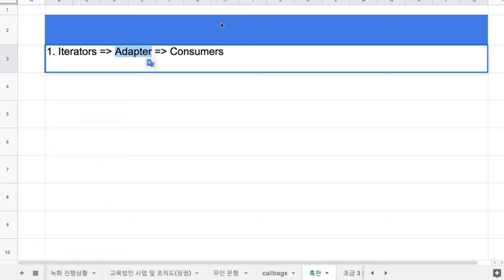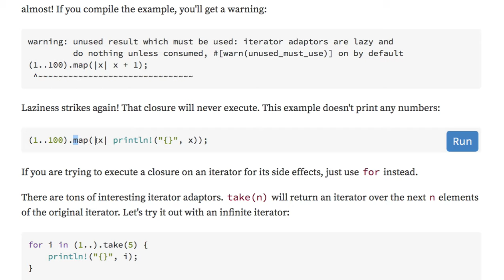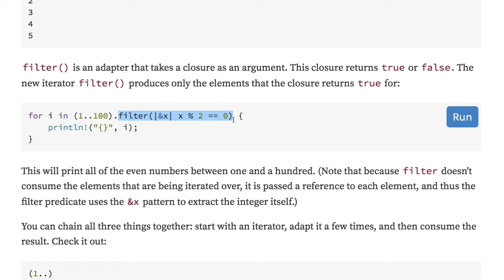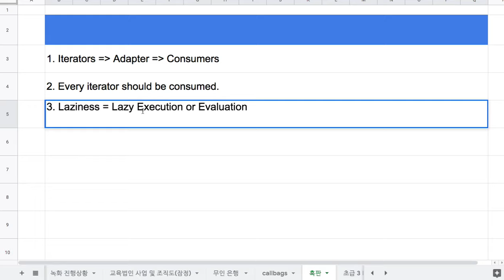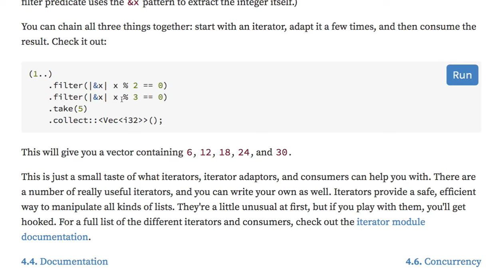[러스트] 324 - Iterator adaptors